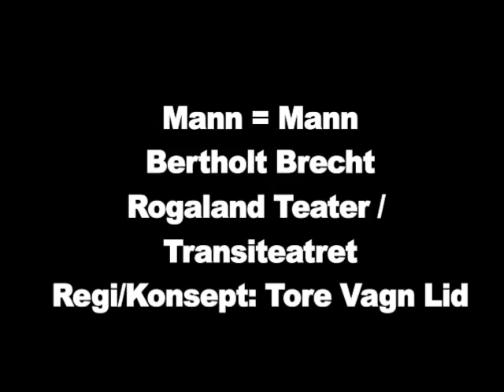MANN=MANN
Video exerpts from the Brecht piece Mann=Mann at Rogaland Teater, Stavanger 2008. Direction and audio visual concept by Tore Vagn Lid